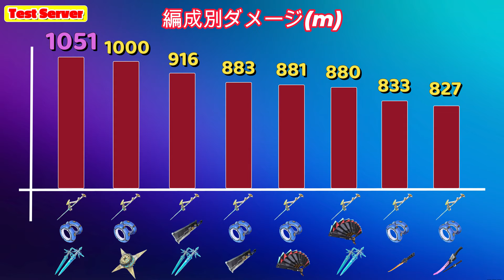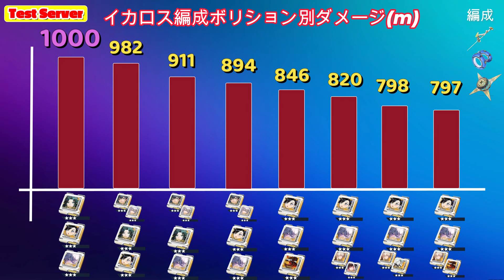【幻塔】凌寒解説！編成別DPSとスキル回しについて（テストサーバー）【Tower of Fantasy/ToF】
☆「凌寒」完全解説シリーズ！☆
運営の許可の元、テストサーバーで動画を作ってきたので凌寒の性能を最速で完全解説します！
（正式版の数値とは誤差が生じる可能性があります。）

☆ "Ling Han" Complete Explanation Series! ☆
With the permission of the management, I've made a video on the test server and I'll give you the fastest and complete explanation of Fei Se's performance!
（There may be errors from the official version of the figures.)

0:00 OP
0:11 新旧編成ダメージ比較
0:17 武器編成別ダメージ
0:51 フィオナ編成ボリション別スコア
1:11 フィオナ編成ボリション別ダメージ実測値
1:18 イカロス編成ボリション別スコア
1:27 イカロス編成ボリション別ダメージ実測値
1:32 凸別ダメージ
1:50 スキル回し全体の注意点
2:43 フィオナ編成スキル回し
3:44 イカロス編成スキル回し
4:55 まとめ